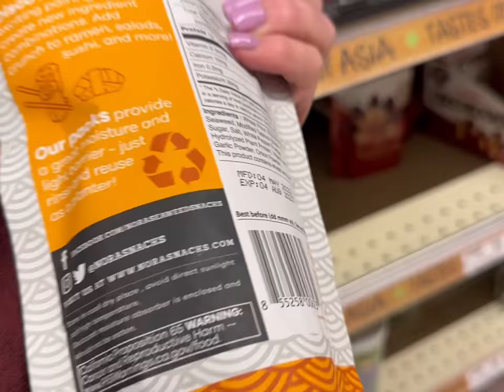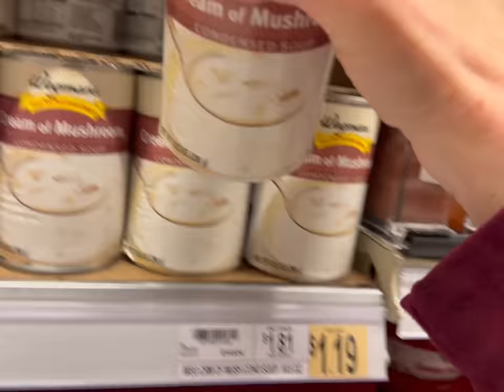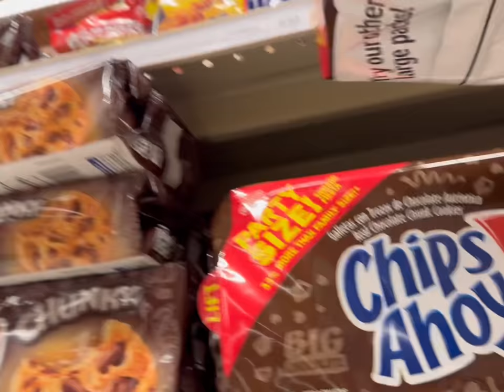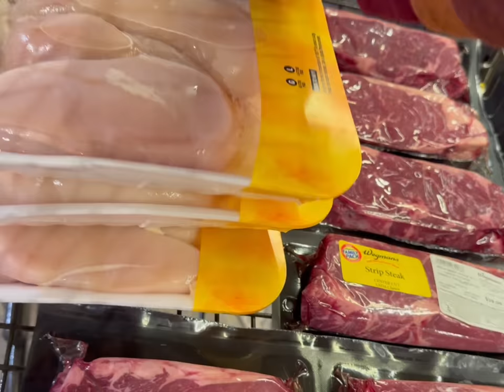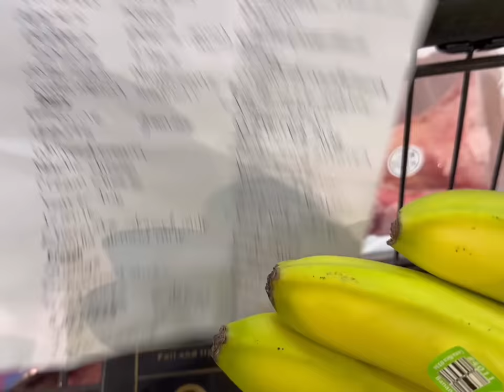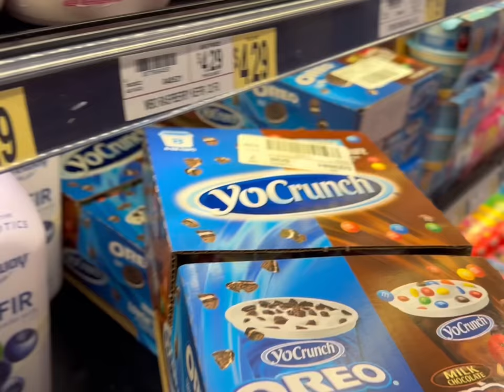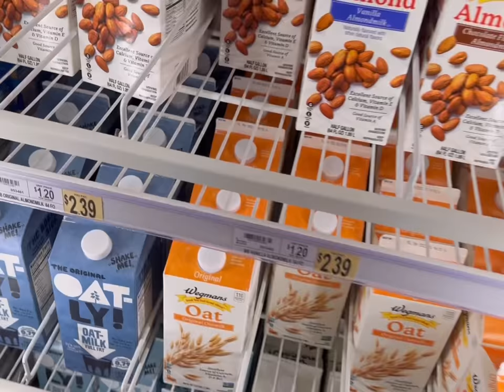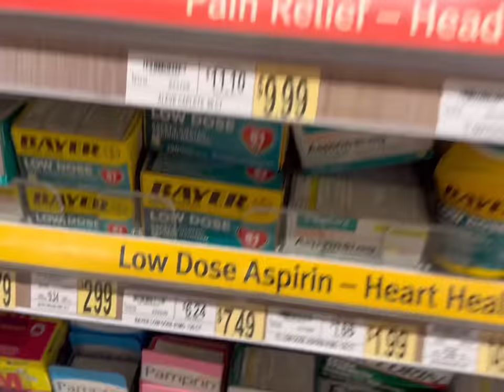FAMILY OF 14 WEEKLY GROCERY HAUL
Come shop along at Wegmans with me!

🧡You Belong

Josh-44
Alicia-42
Alex-17
James-16
Nevaeh-14
Patrick-14
Dayshawn-13
Bree-12
Zoey-11
Dash-9
Jordan-8
Jason-8
Bodhi-6
Harlee-4

Dougherty
USA